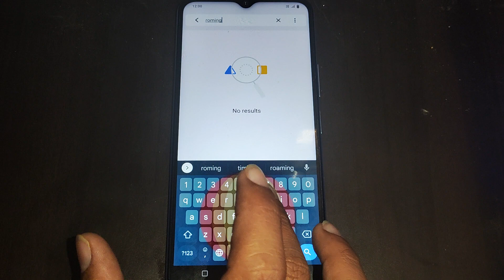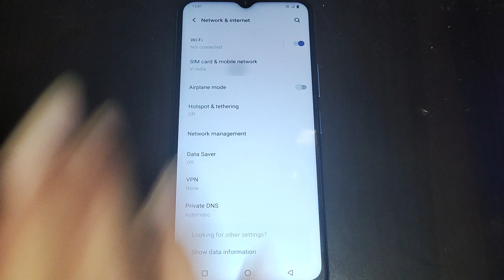iqoo z3 5g me data roaming option on off kaise kare, iqoo z3 5g mobile network setting